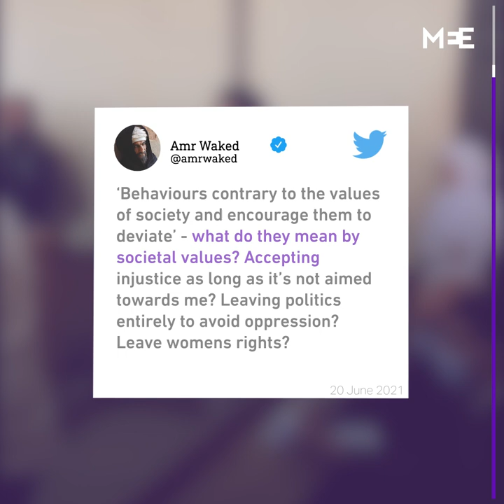Egyptian Tiktok stars jailed for ‘human trafficking’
Egyptian authorities are under fire over lengthy prison sentences and hefty fines handed down to Mawada al-Adham and Haneen Hossam, two young TikTok influencers convicted of “human trafficking”.